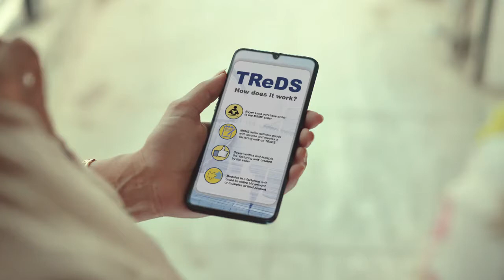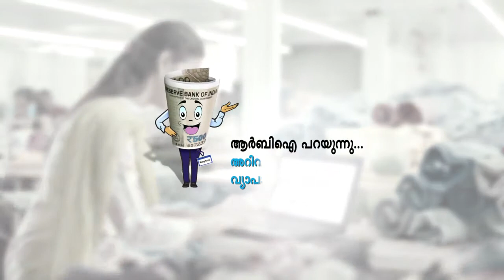RBI FL WEEK MSME TReDS - MALAYALAM